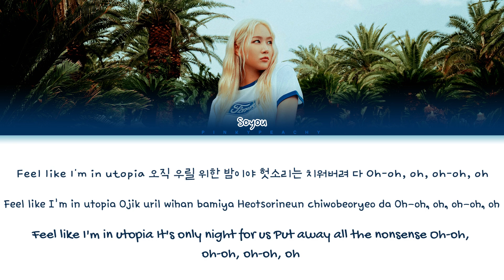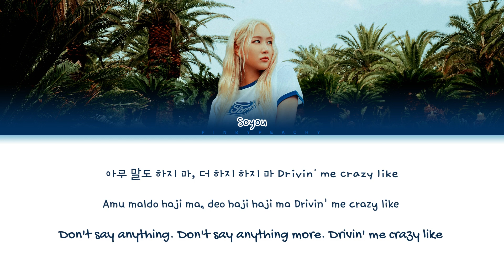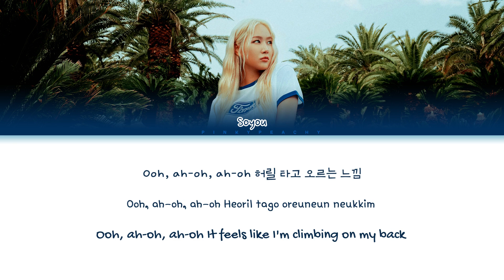SOYOU (소유) Driving Me Lyrics/가사[HAN|ROM|ENG]​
All rights administered by BPM Entertainment
Artist : 소유 soyou
Song : Driving Me
Album : Summer recipe
soyou driving me lyrics
soyou driving me color coded lyrics
soyou bad desire
driving me soyou lyrics
driving me soyou color coded lyrics
starry night soyou lyrics
soyou starry night color coded lyrics
driving me soyou color coded lyircs
lyrics driving me
soyou lyrics
soyou bad desire color coded lyrics
소유  driving me lyrics
 소유 driving me 가사
소유 starry night가사